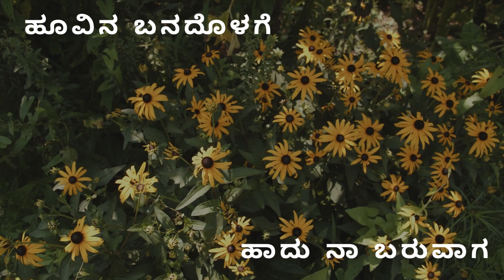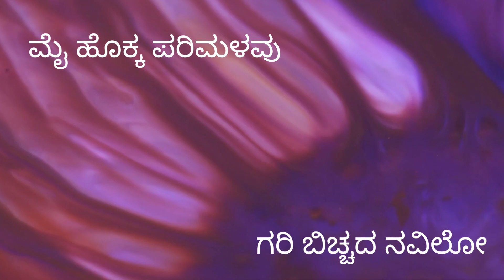KAILAMP | O Haade Baayilli | Anuradha Bhatt | Dr. KYN | S D Arvinda | Skylamp Ventures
O Haade Baayilli, sung by Anuradha Bhatt, is a poetic expression of various symbols of Love. This song is a soft melody, set to tune by composer S D Arvinda. Written by Dr. K Y Narayanaswamy (KYN), it is part of a 10 song love album, KAILAMP, which is in the Light Music Category (Kannada Bhavageethe).

Album: KAILAMP
Song: O Haade Baayilli
Singer: Anuradha Bhatt
Lyrics: Dr. K Y Narayanaswamy
Banner: Skylamp Ventures
Producers: Vrushabendra BM & Rajashekar S Reddy

Arranger & Programmer: Vijay Krishna D
Flute: Sandeep Vasishta
Rhythm Programming: Vinu Manassu
Mixing & Mastering: Sajay M P @ Renu Digital Studio